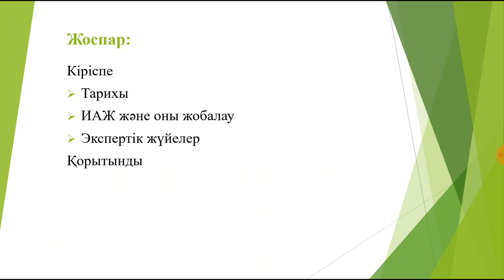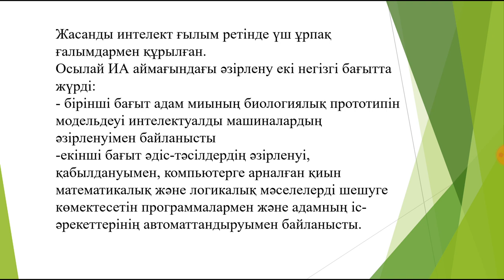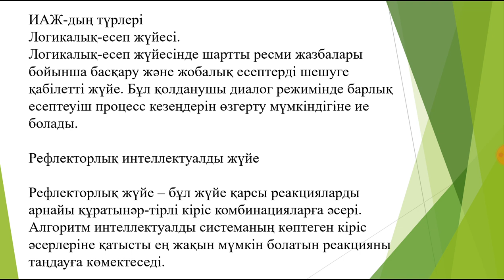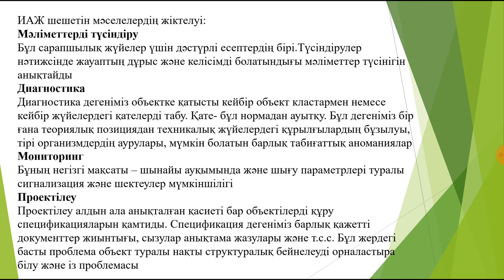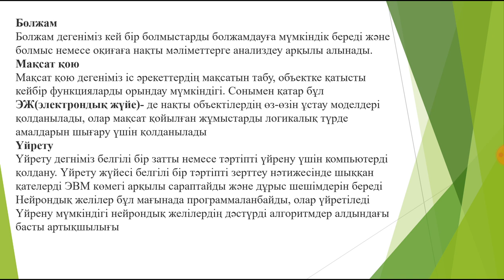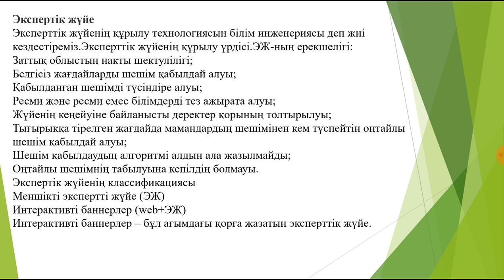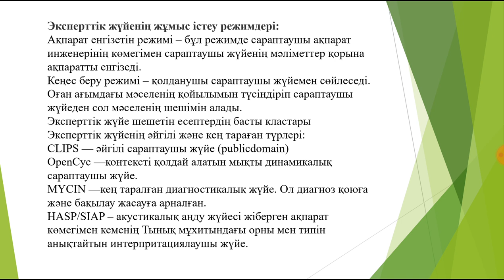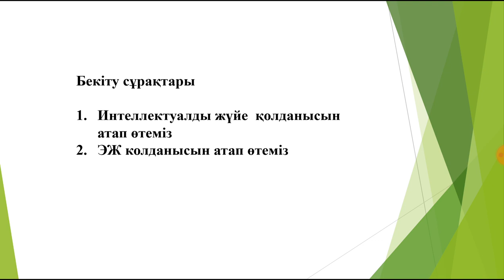10 дәріс. ЖИЖ